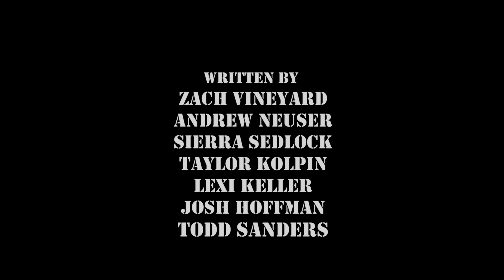Veterans Day Whitmer 2015 Thank You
Here is Whitmer's Social Studies Club's Thank you video to the veterans on Nov. 11, 2015.